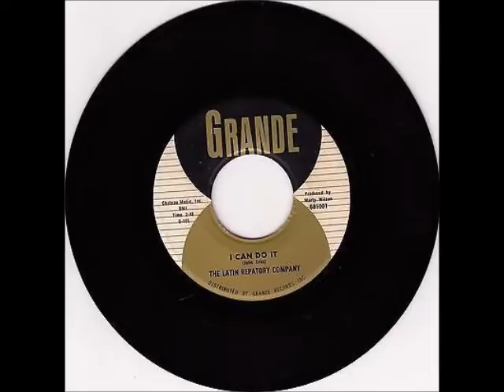The Latin Repatory Company - So You've Lost Someone